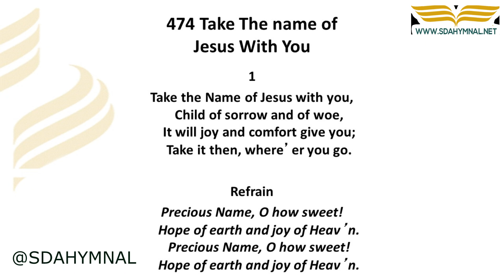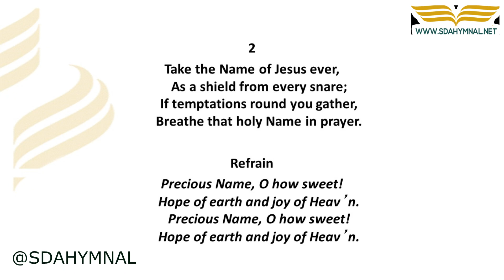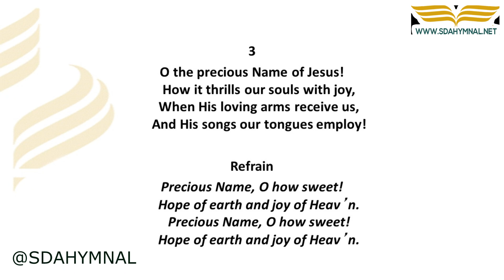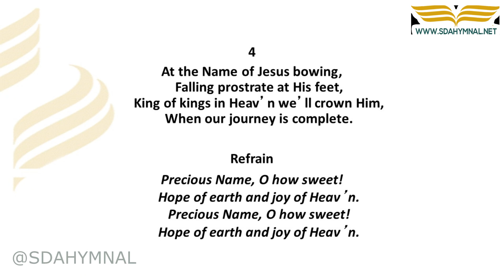Take the Name of Jesus With You Hymn Instrumental With Lyrics | SDA HYMNAL 474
🔗 **RESOURCES:**
- Get "Take the Name of Jesus With You" as sheet music: [Sheet Music Download]
- Get "Take the Name of Jesus With You" as an instrumental: [Instrumental Download]

## 🎵 "Take the Name of Jesus With You" - A Hymn of Strength and Comfort | SDA Hymnal 474

### 🌟 Carry the Power of Jesus' Name in Every Walk of Life

"Take the Name of Jesus With You" is a hymn that encourages believers to carry the name of Jesus in every aspect of life. This instrumental version, with its comforting lyrics, offers a worshipful experience, reminding listeners of the strength and solace found in Jesus' name.

📜 The Significance of Jesus' Name
The hymn highlights the power and comfort of Jesus' name, which believers can call upon in times of need. Its lyrics inspire a sense of reassurance and confidence, emphasizing the name of Jesus as a source of protection and peace.

🌟 A Musical Emblem of Faith and Assurance
Through its encouraging instrumental melody, "Take the Name of Jesus With You" becomes a hymn of spiritual fortitude and consolation. The music complements the hymn's theme, creating an atmosphere of trust and reliance on the power of Jesus' name.

### ⭐ Find Strength in the Name of Jesus

👍 **Like** this video to acknowledge the power of Jesus' name.
💬 **Comment** below to share how this hymn uplifts your spirit.
📣 **Share** this hymn to inspire others with the strength found in Jesus.

### 🏷️ Tags & Keywords